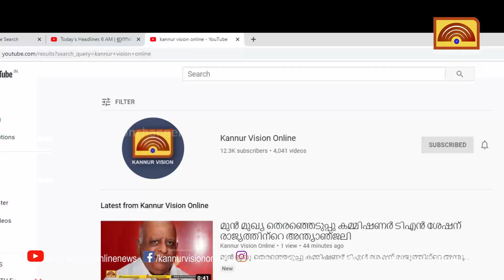കണ്ണൂര്‍ യൂണിവേഴ്‌സിറ്റി ഇന്റര്‍ കൊളീജിയറ്റ് ബാഡ്മിന്റന്‍ ചാമ്പ്യന്‍ഷിപ്പ്